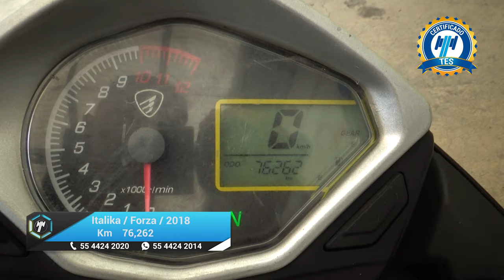Italika / Forza / 2018 - 21668